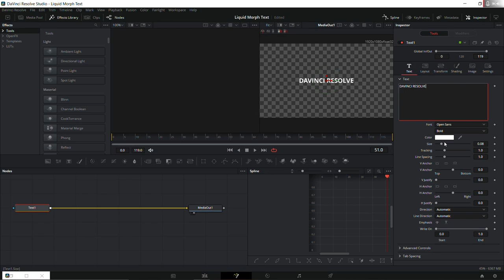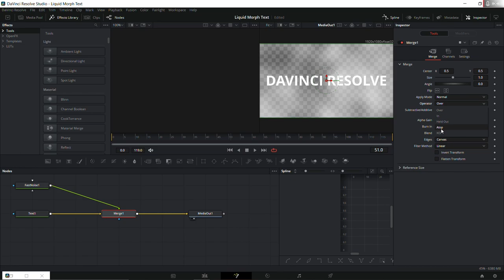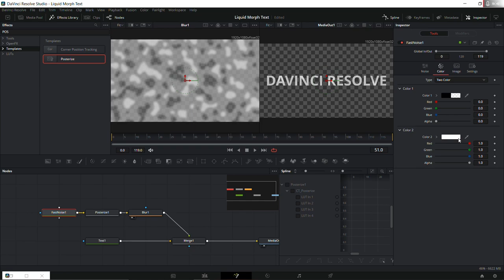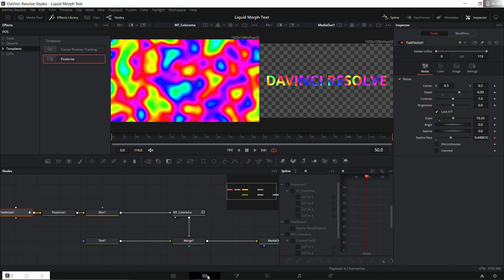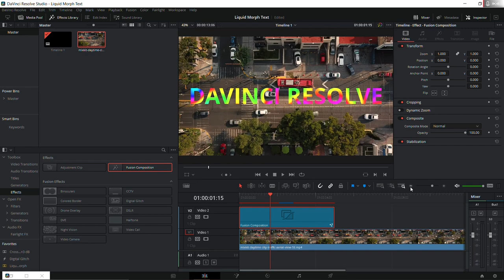Liquid Morph Text - DaVinci Resolve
Dengan Reactor, ente bisa bikin style text seperti liquid morph, gak pake ribet di fusion davinci resolve. Bahkan, bisa ditune sesuai dengan preferensi atau keinginan ente.